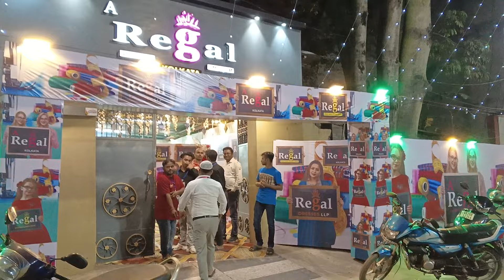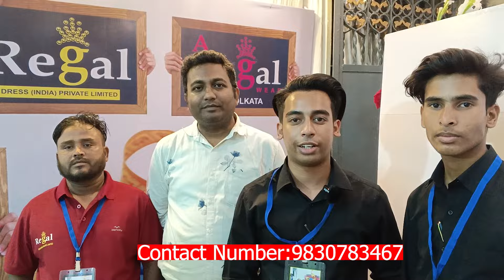Pakistani suits in Kolkata | Metiabruz Garment Festival 2024 | ABM Haat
Shop Details:
Name: Regal (India) Private Limited.
Address: Y-90, Laskarpara, Pepsi Gate, Kolkata - 700018
Timing: 9 A.M. - 9 P.M